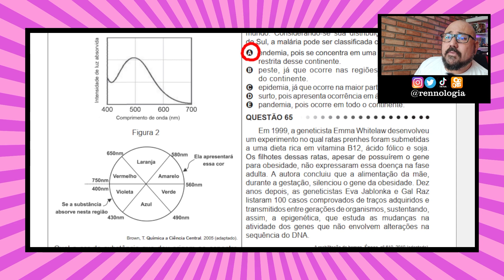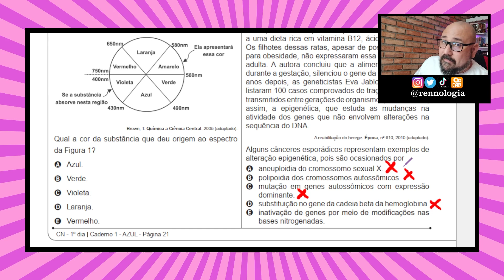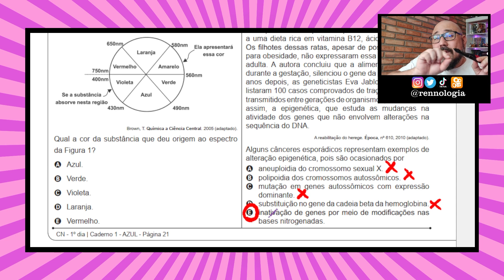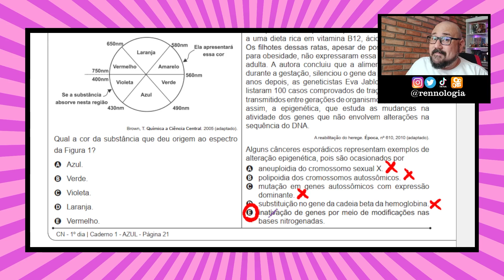Resolução de Questões - Genética - ENEM 2011 - Caderno Azul - Questão 65